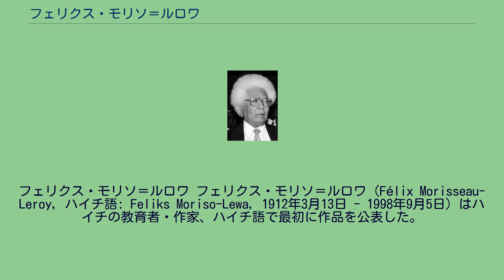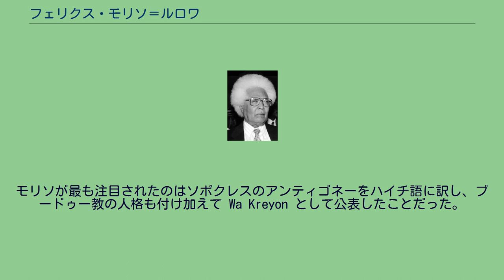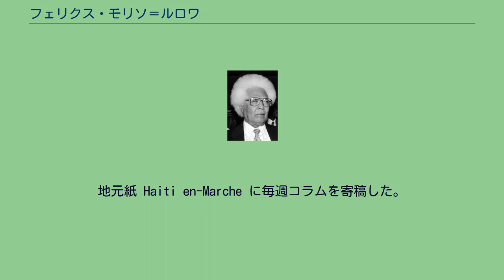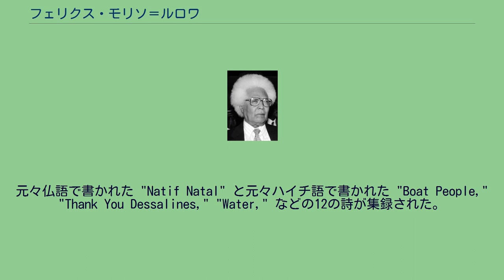フェリクス・モリソ＝ルロワ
フェリクス・モリソ＝ルロワ フェリクス・モリソ＝ルロワ (Félix Morisseau-Leroy, ハイチ語: Feliks Moriso-Lewa, 1912年3月13日 - 1998年9月5日) はハイチの教育者・作家、ハイチ語で最初に作品を公表した。
ハイチ語を教育に取入れ、ハイチ語とフランス語で作品を公表した。
1961年にハイチ語は公用語とされた。
モリソはガーナとセネガルにも渡り国民文学の開発を援助しようとした。
1981年モリソはマイアミに渡り、ハイチ人コミュニティの統合とハイチ語の学術化を試みた。
1912年に南東県グラン・ゴジェの裕福なムラートの家庭に生まれたモリソはジャクメルで英語と仏語を学び、将来の妻ルネと出会った。
彼女がモリソの才能を見出し、モリソも彼女を作品の源だと認めた。
1940年代に米国のコロンビア大学の大学院で文学を専攻し、ハイチに戻るとポルトープランスで教職に就いた。
そこでモリソは路上のクレオールに注意を向け、書き言葉としてハイチの統合に繋がると考えた。
ハイチでは仏語は知識階級の言語でクレオールは民衆の言語だった。
モリソはジャクメルでルネと結婚し、作詩を行った。
2人の息子と1人の娘をもうけた。
モリソ＝ルロワは文学と演劇を教え、作家や記者としても活動した。
モリソはハイチ語の書き言葉としての普及を図った。
モリソが最も注目されたのはソポクレスのアンティゴネーをハイチ語に訳し、ブードゥー教の人格も付け加えて Wa Kreyon として公表したことだった。
フランソワ・デュヴァリエの独裁時代に活躍していた作家の多くが殺され、彼も脅迫を受けた。
モリソはパリでの劇の上演の際にそのまま亡命した。
その頃エメ・セゼール、レオポルド・サンゴールらによるネグリチュード運動が盛んであった。
モリソはナイジェリアやガーナ、セネガルに渡り演劇運動を指導したりした。
ガーナでは7年を費やし、ガーナではハイチから亡命したジャン・ブリエール、ジェラール・シュネ、ロジェ・ドルサンヴィルらもいた。
1981年マイアミに移住し、ハイチ人コミュニティでハイチ語と文学を教えた。
地元紙 Haiti en-Marche に毎週コラムを寄稿した。
1991年にはジャン＝ベルトラン・アリスティドの就任式に招かれた。
1995年に最後の作品となった Les Djons d'Haiti Tom （ハイチの勇気ある人々）を発表した。
この作品は1915年のアメリカ海兵隊によるハイチ侵攻から1991年のアリスティドに対する1度目のクーデタまでの故郷のジャクメルの人々の物語だった。
晩年は白髪のアフロが彼のトレードマークになった。
1991年にジェフリー・ナップ、マリー・マルセル・ブトー・ラシーヌ、マリー・エレーヌ・ララク、スージ・バロンらによる英訳集 Haitiad and Oddities がマイアミで出版された。
元々仏語で書かれた "Natif Natal" と元々ハイチ語で書かれた "Boat People," "Thank You Dessalines," "Water," などの12の詩が集録された。
1998年にマイアミで亡くなった。